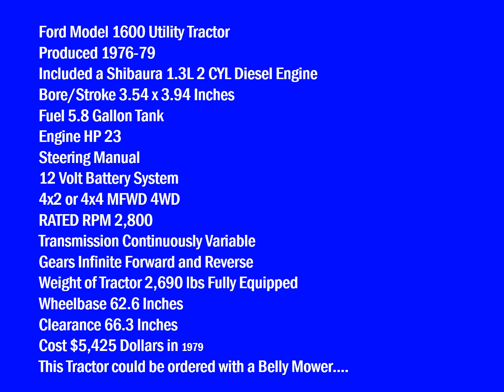Ford 1600 Model Utility Tractor - 1.3L 2CY Diesel Engine - Produced 1976-79 - Cost $5,425 New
Ford Model 1600 Utility Tractor
Produced 1976-79
Included a Shibaura 1.3L 2 CYL Diesel Engine
Bore/Stroke 3.54 x 3.94 Inches
Fuel 5.8 Gallon Tank
Engine HP 23
Steering Manual
12 Volt Battery System
4x2 or 4x4 MFWD 4WD
RATED RPM 2,800
Transmission Continuously Variable
Gears Infinite Forward and Reverse
Weight of Tractor 2,690 lbs Fully Equipped
Wheelbase 62.6 Inches
Clearance 66.3 Inches
Cost $5,425 Dollars in 1979
This Tractor could be ordered with a Belly Mower….
Thanks to Mr. Reed Owner of Antietam Tractors and Equipment - Leitersburg Pike, Hagerstown, Maryland!  Genius Mind, People Skills and Old School Logic!  The best!
NEW HOLLAND IS VERY LUCKY TO HAVE THIS DEALER!